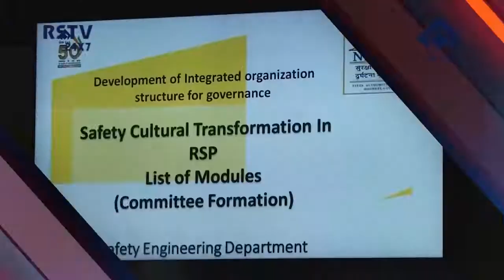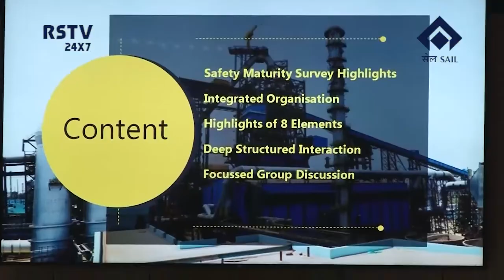ODOA NEWS DT-4/9/ 2022